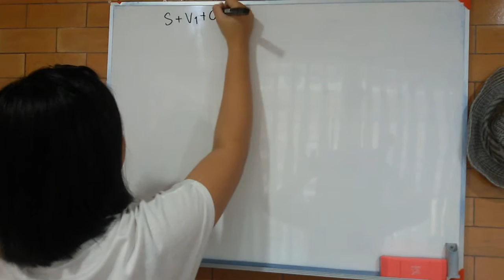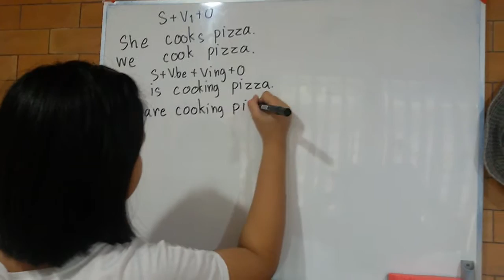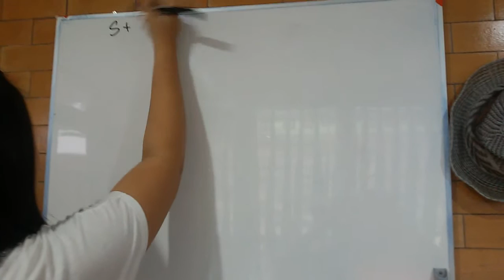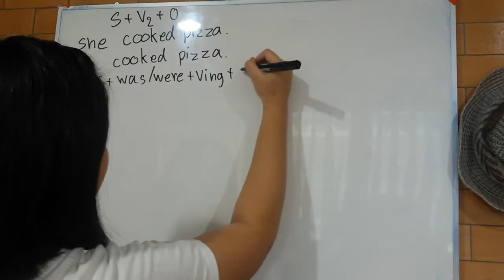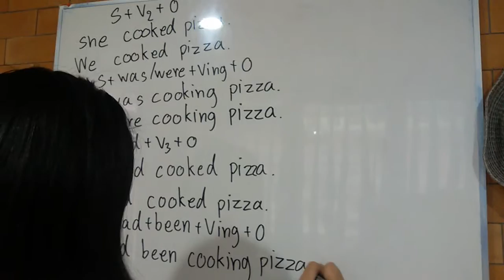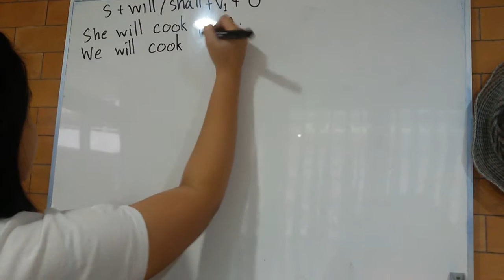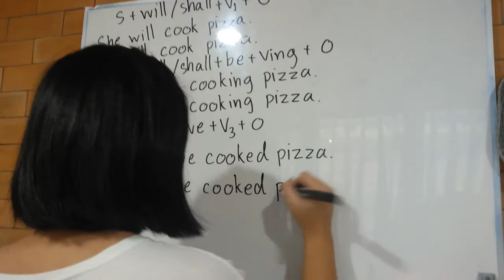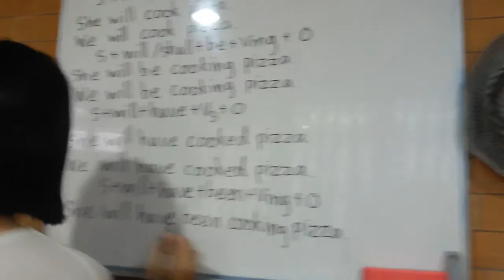Natty Shaisharn 17 Formulation of 12 English Tenses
Let's listen to a very simple way to understand a formulation of 12 English Tenses by one’s of English 4 Fun students, Miss Supatsorn Panya.